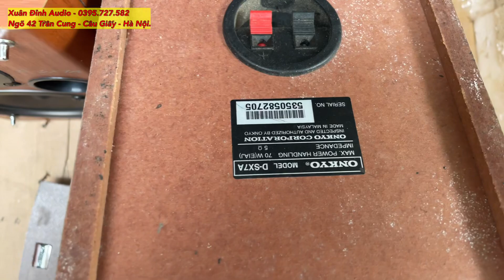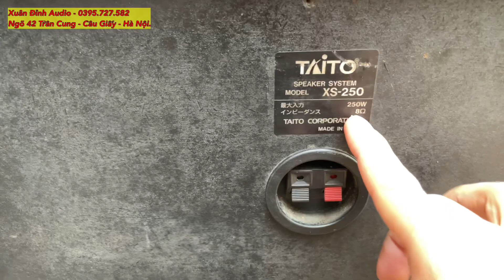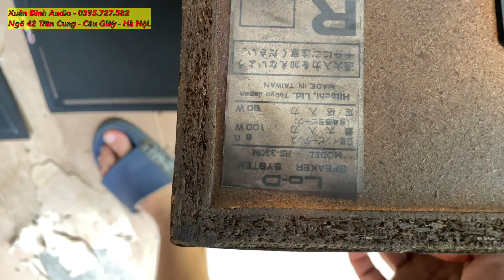Amply Đức Sò Sắt Rất Hiếm, Loa Nhật Giá Rẻ Mời Các Bác Chọn Loa | Xuân Đỉnh Audio.